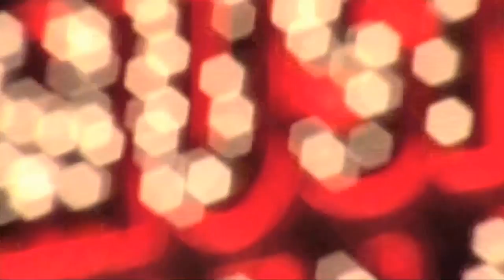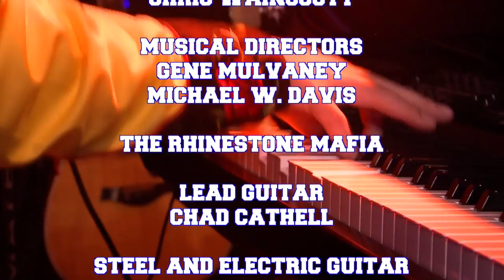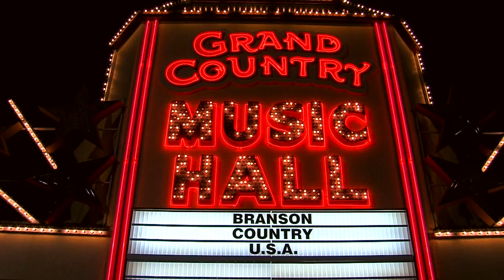BCUSA The Blackwoods Fall 2022